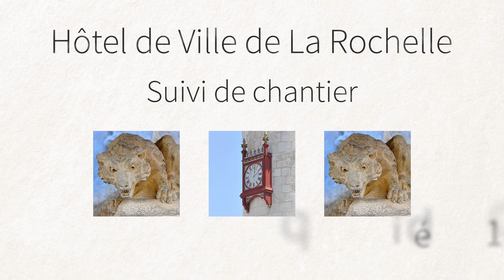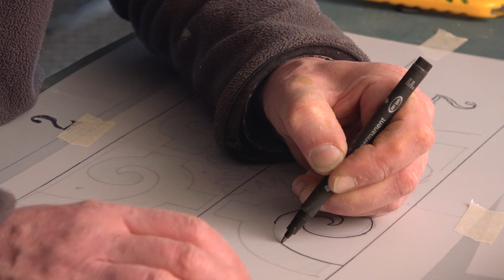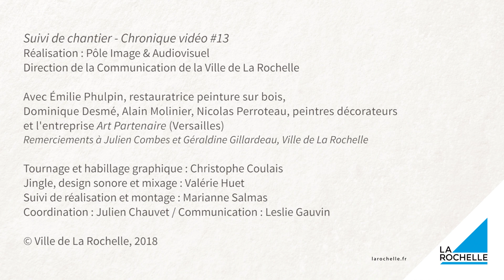#13 - Chronique vidéo – Restauration des plafonds peints de la salle des fêtes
Voici un nouvel épisode où le savoir-faire des artisans est une fois de plus impressionnant !